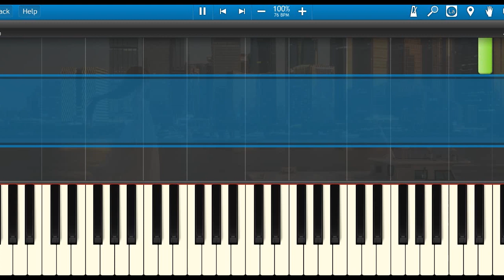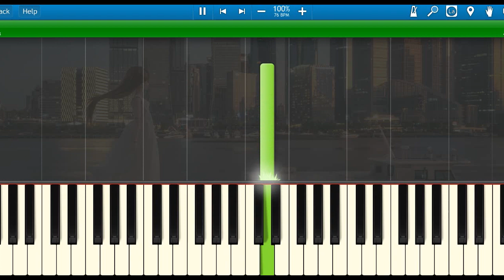🎹G.E.M.邓紫棋【很久以后 Long After】(Piano Tutorial Synthesia)❤️♫